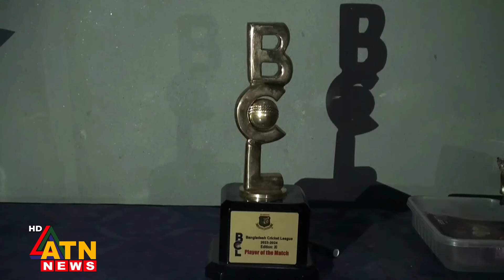চাঁপাইনবাবগঞ্জের গর্ব কৃষক পরিবারের ‘গতি তারকা’ নাহিদ রানা | ATN News